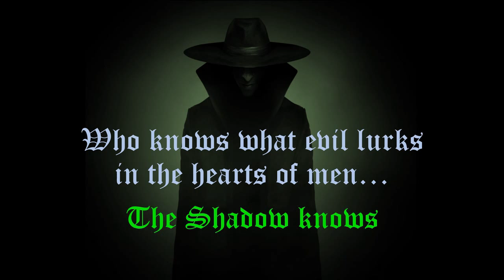#242 Invitation To Tactical Tuesday Live Stream for 04 28 20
Welcome to the Camppatton Family Compound,
Tonight on Tactical Tuesday we will be discussing tactics and gear of food preservation. Bring your skill to share, and notepad for new ideas.
These skills are important to save what you are growing in your garden.

Free downloads of some of my TEOTWAWKI preparedness novels are currently available - Let me know what you think, I'm looking for proof readers, so if you are interested in that, email me at,